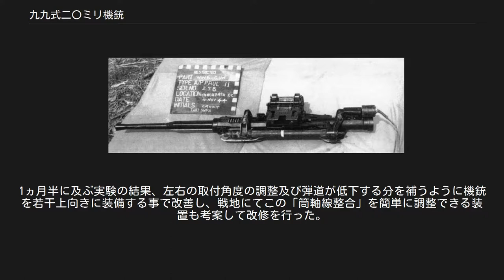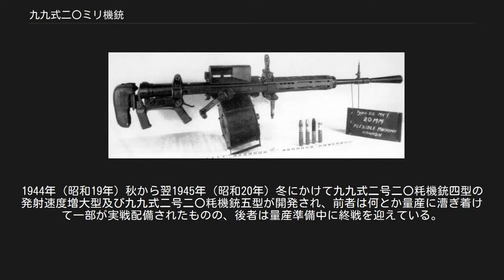九九式二〇ミリ機銃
上が九九式一号二〇粍機銃、下が九九式二号二〇粍機銃。
二号銃の方が銃身が長いことがわかる。
 九九式二〇粍機銃 九九式二〇粍機銃（きゅうきゅうしきにじゅうみりきじゅう）は日本海軍で採用された航空機銃。
エリコンFF並びにエリコンFFLをライセンス生産した九九式一号二〇粍機銃並びに九九式二号二〇粍機銃を指す。
 日本海軍の零戦は世界に先駆けて20ミリ機銃を採用した。
この20ミリ機銃は、スイスのエリコン社からエリコンFFのライセンスを取得し、国産化されたもので九九式一号機銃一型として用いられたものだった。
弾丸の初速600メートル/秒で、弾倉の弾丸数が少ないため改良され、一号機銃二型は携行弾数が100発となり、二号銃では初速750メートル/秒となり、命中率は大きく改善された。
 弾丸は、徹甲弾、曳光弾、炸裂弾の三種類あり、弾倉内に交互に装填される。
弾倉は100発入りであるが、バネを圧縮しながらの弾丸装填は100発装填すると作動せず発射できない場合があり、バネにゆとりを持たせるため、97発の装填とした。
20ミリ機銃の発射は圧搾空気であり、圧搾空気ボンベは操縦席後部に装備されていた。
 日本における生産総数は各形式合わせて約35,000挺。
 九九式二〇粍機銃の初速は、20x72RB弾を用いる一号銃（FF）で600m/s、20x101RB弾を用いる二号銃（FFL）で750m/s、携行弾数については60発ドラム弾倉（二型）、100発大型ドラム弾倉（三型）、125～250発を携行するベルト給弾式（四型～五型）だった。
重量は一号銃で25kg前後、二号銃でも38kg前後であり、他の航空機銃／機関砲に比べて全般的に軽量だった（ブローニングM2 12.7mm機関銃は28kg前後、マウザー MG151/20は42kg前後、共にベルト給弾式）。
ただしベルト給弾ではなく弾倉を使用する場合は弾倉の重量も加味される。
60発ドラム弾倉では8kg、100発大型ドラム弾倉では重量が18kgである。
第二次世界大戦前後に各国が開発した同級の航空機銃と比較すると、九九式一号二〇粍機銃（エリコンFF）は小型かつ軽量でありながら炸裂弾を使用できるという利点があった。
一号銃（FF）の低初速は発射薬の少なさ（13.6g）と短銃身に起因するもので、発射薬が多く（21.6g）、長銃身の二号銃（FFL）では初速が大幅に上がっている。
九九式二号銃四型の発射速度増大型や五型では、APIブローバック方式の不利を覆して発射速度も向上している。
なお、原型のエリコンFFに採用されているAPIブローバック方式は、給弾力が弱いためベルト給弾は不可能と考えられており、発明されたスイスやライセンス生産を行ったドイツでもベルト給弾化は行われておらず、全FFシリーズの中で日本の九九式二〇粍機銃四型～五型のみベルト給弾を実現している。
 命中時の破壊力については、九九式一号二〇粍機銃でも当り所にもよるが1~2発の命中弾で敵戦闘機を撃墜することも可能であり、米軍パイロットにとって九九式二〇粍機銃は大きな脅威として映っていた。
米軍では自身の装備するB-17が12.7mm機銃を相当数打ち込んでも撃墜困難であったことから、難攻不落の空の要塞であると謳っていたが、太平洋戦争開戦直後に20ミリ機銃を装備した零戦二一型に撃墜された。
もっとも、相対した日本海軍から見ると、大型爆撃機を一撃で撃墜するために導入した九九式一号二〇粍機銃を持ってしてもB-17の撃墜が容易ではないことは大問題であり、鹵獲したB-17の防弾板や防弾タンクへの実射試験から一号銃では至近距離から撃たなければこれらに致命傷を与えられないことが明らかになると、中央・現地部隊とも一号銃の破壊力不足を深刻な問題として捉えている。
対策としては二号銃の配備が最適と考えられたが、一号銃の生産ラインを急に変更することは不可能だった。
そのため取り敢えず遅動信管を開発・配備して、炸裂弾が防弾板や防弾タンクの表層で炸裂して、内部に被害を与えられない現状の改善が図られた。
その後、生産体制の改変により二号銃が配備され、問題の根本解決が図られている。
二号銃を装備する日本海軍戦闘機は、B-17よりも強力な防弾装備を持つB-29であっても脅威であった。
しかし、日本海軍側から見ればB-29は二号銃を持ってしても撃墜困難な難敵であり、これに対抗するため、より厚くなった防弾タンクを撃ち抜いた後に炸裂弾が炸裂する新たな遅動信管を開発している。